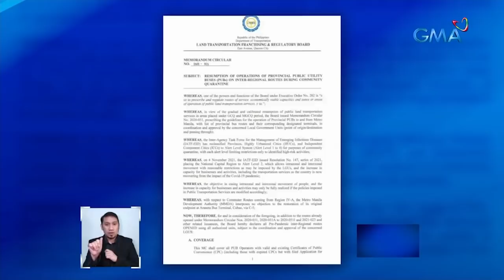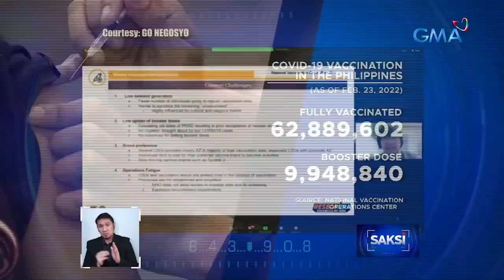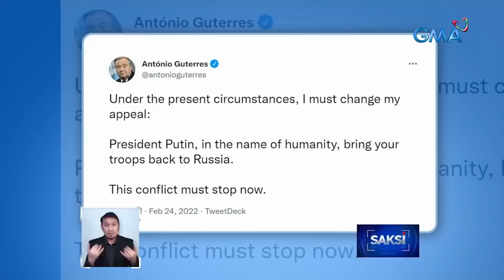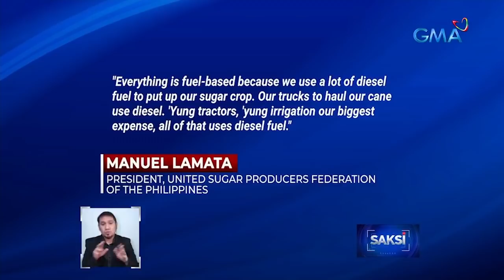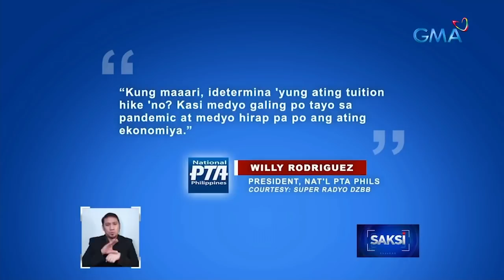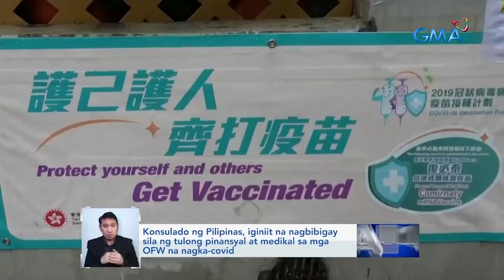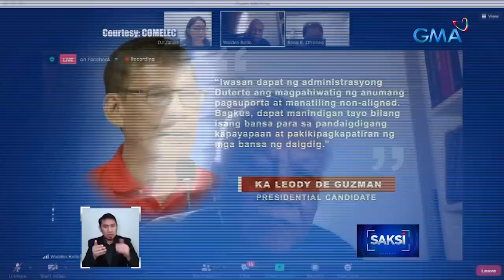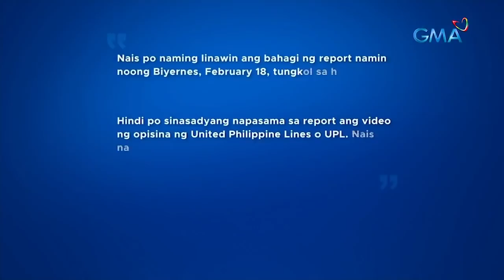Saksi Express: February 24, 2022 [HD]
Narito ang mga balitang ating sinaksihan ngayong Huwebes, February 24, 2022:

- Mga bus na biyaheng Calabarzon, papayagan ulit magsakay at magbaba sa Cubao

- Ilang pasyalan, muli nang nagbukas matapos ang ilang taong sarado dahil sa pandemya

- Ilang Pilipino, saksi sa pag-atake ng Russia sa Ukraine; 4 pang Pilipino, inaasahang uuwi bukas

- Harina at asukal, tumaas ang presyo dahil sa walang-prenong pagmahal ng petrolyo

- Tuition hike sa private schools, posible ayon sa COCOPEA para makasabay sa "new normal"

- DFA: 'Di bababa sa 77 OFW sa Hong Kong ang tinamaan ng COVID-19; karamiha'y domestic helper

- E-sabong licenses, pinatitigil muna ng Senado kasunod ng serye ng mga nawawalang sabungero

- Ilang presidential at vice presidential candidates, patuloy ang pagsuyo sa iba't-ibang lalawigan; nagpahayag din sila ng kanilang opinyon at inihaing solusyon sa isyu sa bansa

- Ilang presidential at vice presidential candidate, nagsalita sa e-rally ng COMELEC

- Tubo sa Pag-IBIG regular at voluntary savings na 5.16% at 5.66% per annum, papasok sa 2nd quarter ng 2022

 - Technician, nakabuo ng sarili niyang drone gamit ang scrap materials